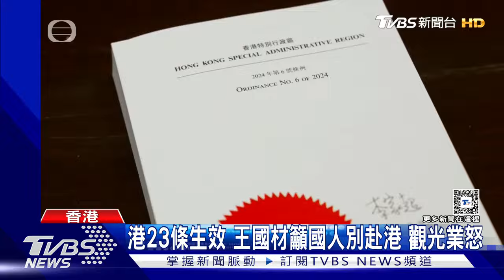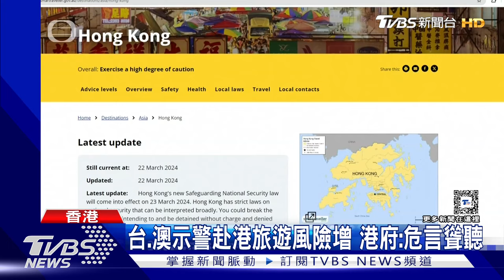港23條生效 王國材籲國人別赴港 觀光業怒｜TVBS新聞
香港""基本法23條""今天(3/23)正式生效。交通部長王國材日前評論，如果新修法條生效後會增加旅遊風險，建議國人就不要去香港。此話一出引發旅遊業者強烈不滿。認為觀光署要推展觀光，又直接告訴國人不要去香港，實在不妥。